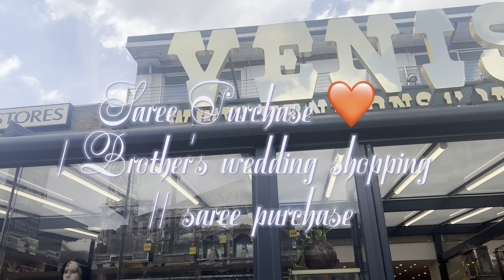Unlimited WEDDING SHOPPING at London 💍Family Vlog 😍weddingshopping